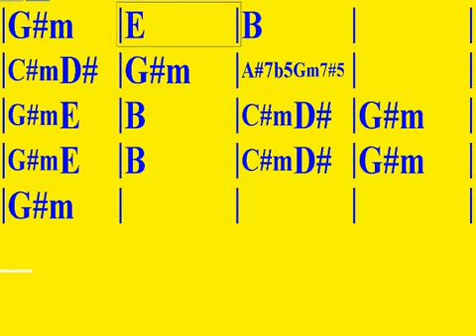APRENDE PROGRESIONES DE ACORDES PARA GUITARRA (PROGRESION DE ACORDES ESTILO COUNTRY )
método de guitarra gaspar de luz